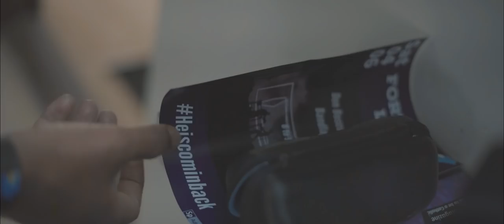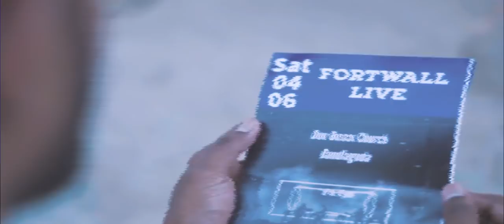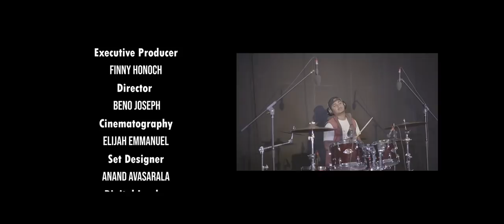He's Coming back - Radio Version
Lyrics
What can I say, what can I write
To make you understand what I feel inside
So many thoughts so many words
To describe, to this world
So much of hatred, so much of pain
Brothers killing brothers, we put our sister's to shame

Let us run and go to Jesus
He's coming back again

We made wrong right and right wrong
Still we keep singing our glory song
People dying still crying for a hand of love
It's hopeless that we are leaving them to pray above

We making the enemy the king of our lives
our dreams die, fading away in front of our eye's
Our politics will not decide the fate our live's
The fate of our lives